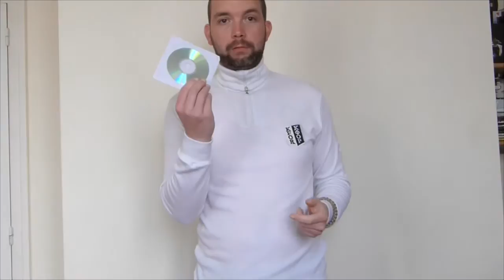(Airsoft) French Preview AIRO Training Weapon et G&D DTW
A LIRE :

-Ceci est une preview de deux clones de Systema PTW, je n'ai pas, et n'ai jamais eu, de PTW il se peut donc que certaines infos que je donnes soient inexacte. Cependant, en ce qui concerne les compatibilités, je me suis renseigné avant, si vous êtes vous-même propriétaire d'un Systema ou un DTW ou un AIRO, n'hésitez-pas à me corriger.

-Ces deux répliques sont des échantillons commerciaux, ils ne seront pas revendus par la boutique qui me les a prêtées ( Centre Airsoft).

Sommaire :

 début       Preview M4A1 AIRO

20:00        Pause pipi (pub)

 20:21      ¨Preview et compatibilité DTW

 42:12      Tests Chrony.